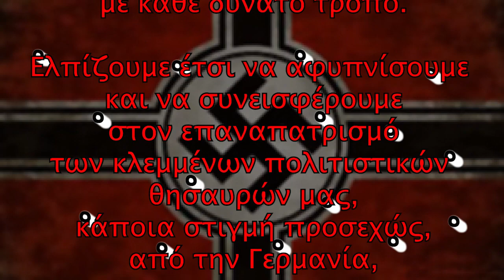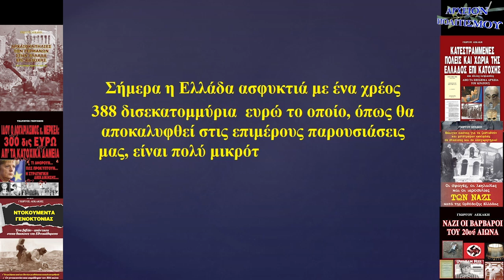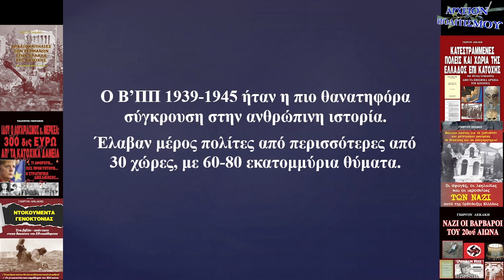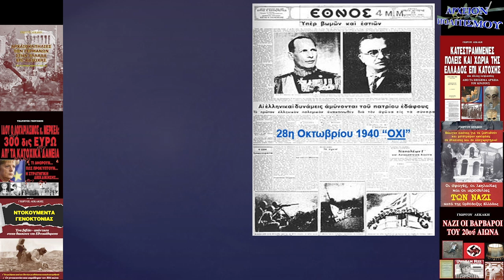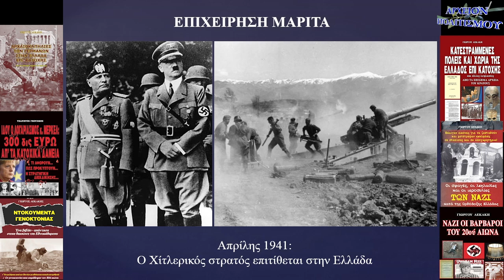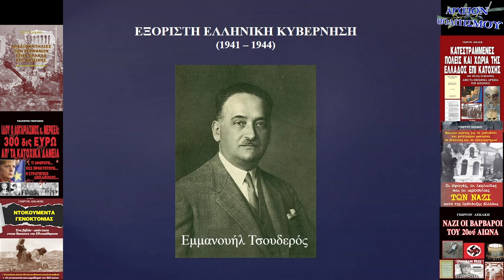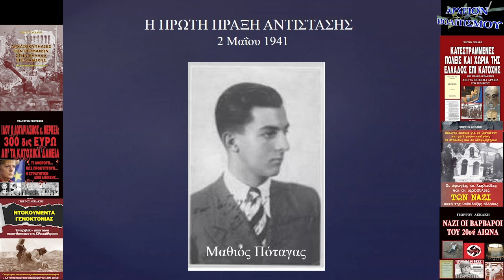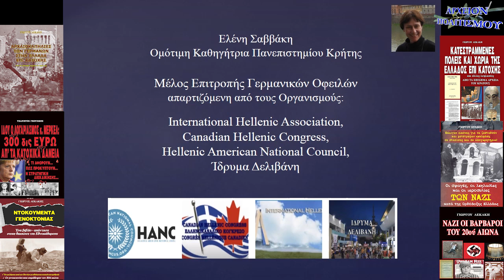Γερμανικές Οφειλές – επεισόδιο 1° και 2°